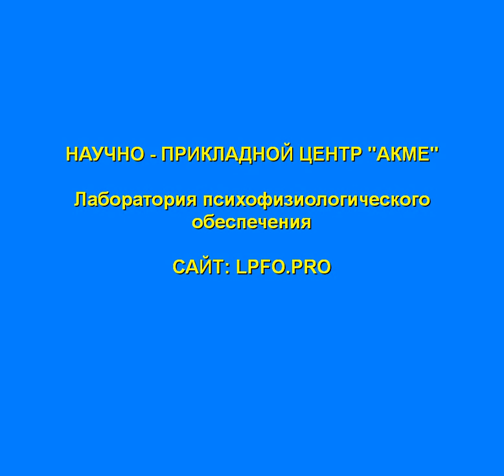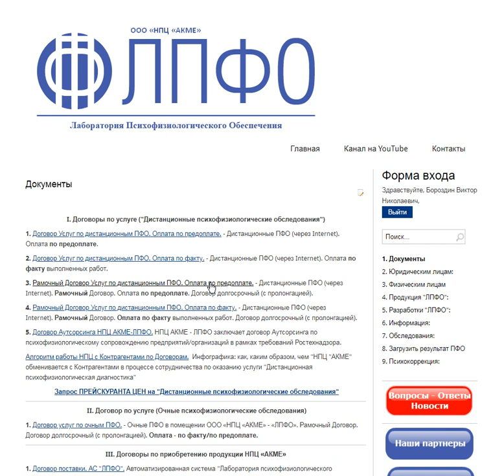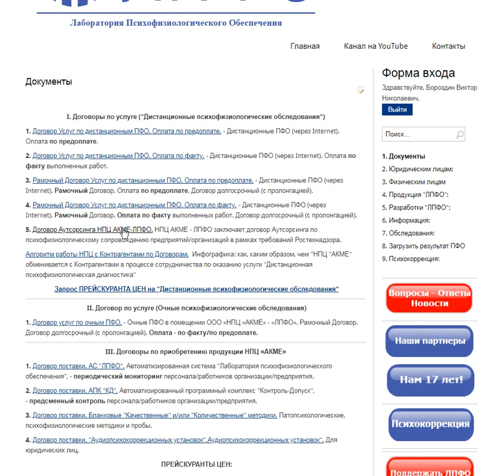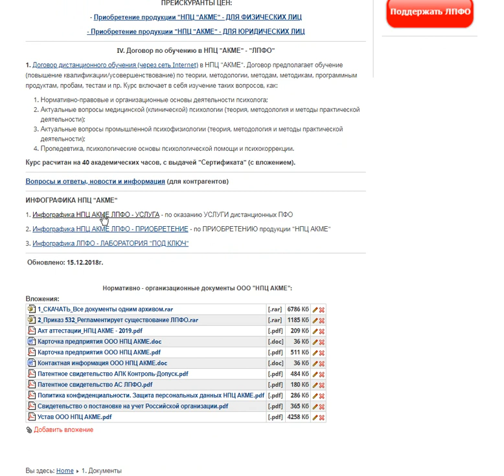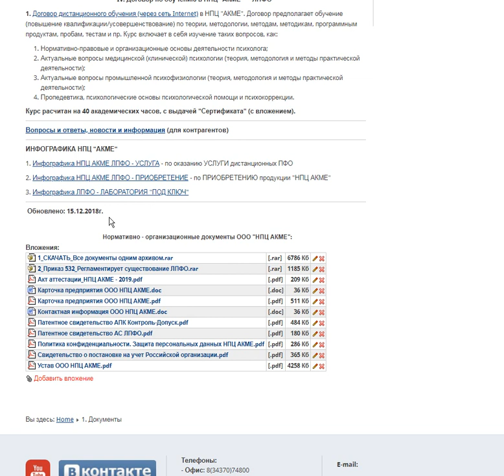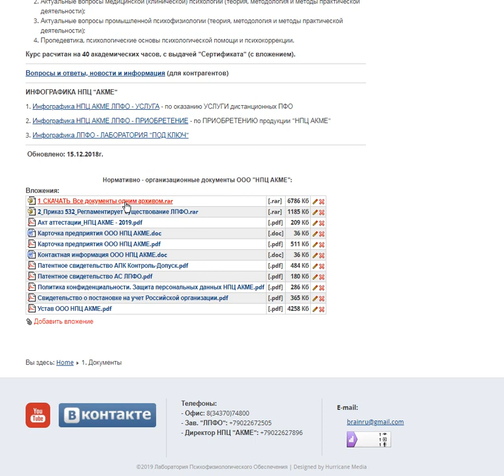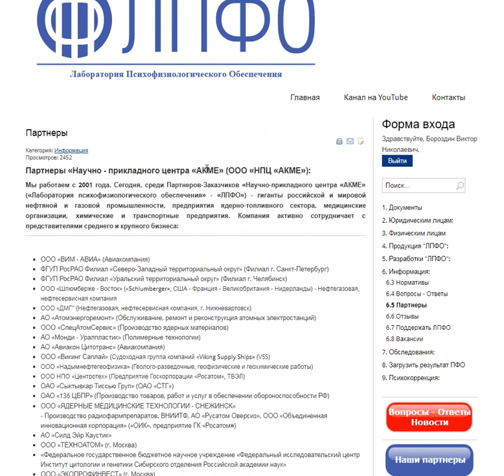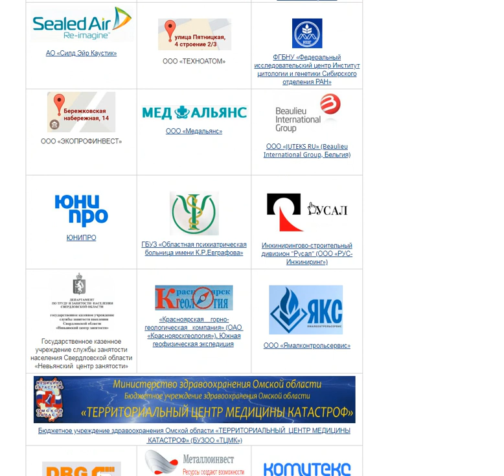Чем мы занимаемся? Главная страница.